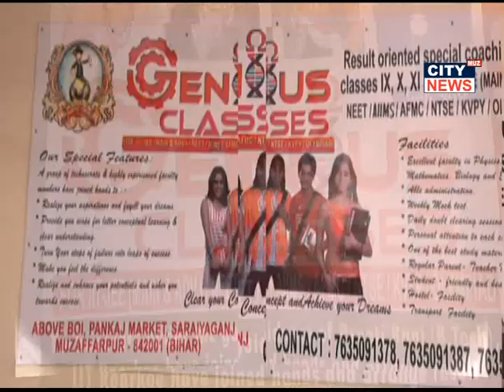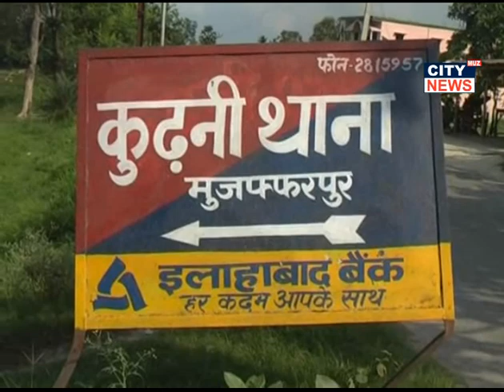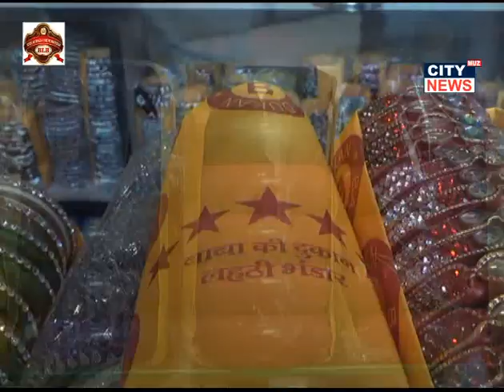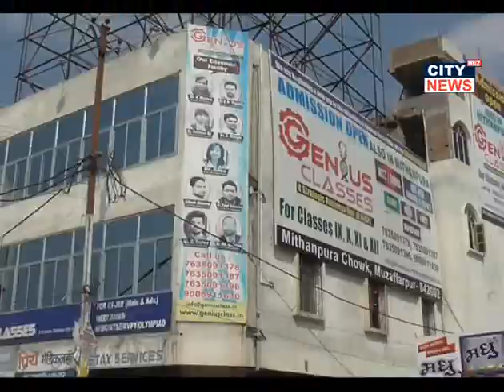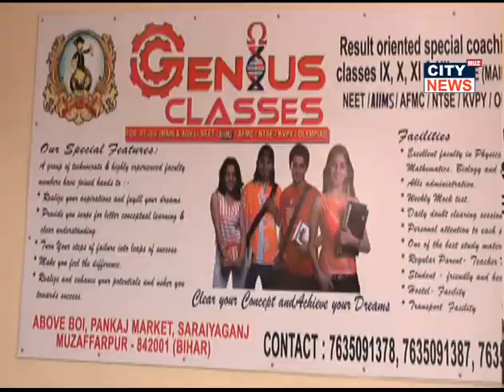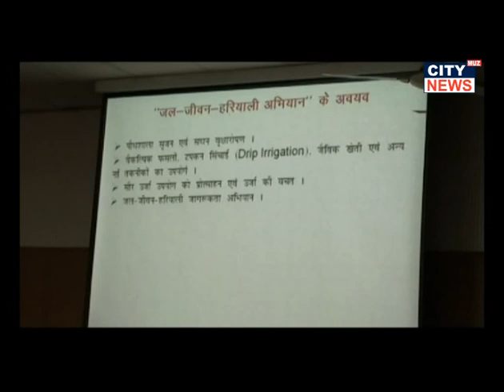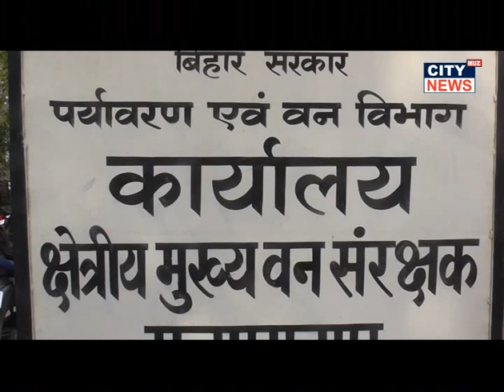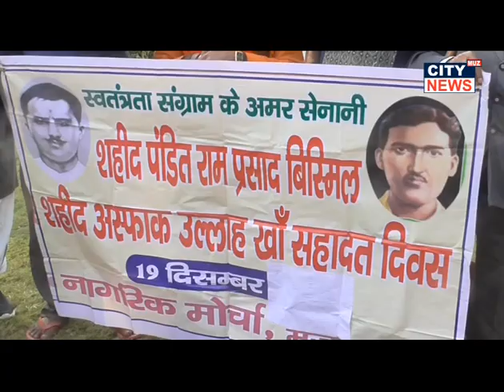19 12 2019 CITY NEWS MUZAFFARPUR